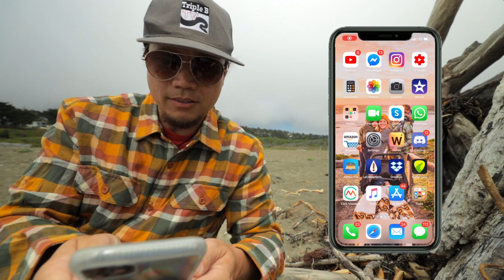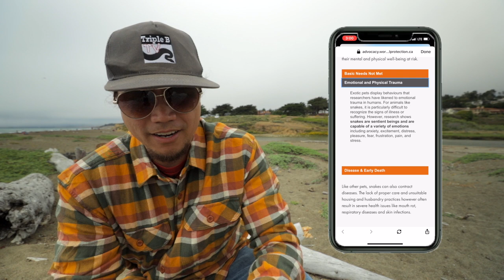Is keeping snakes cruel?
If you clicked on this video then I assume you care.  You care about  whether or not keeping snakes in captivity is cruel.  Well is it?  I came across an article the other day that discussed this topic in detail.  Ball pythons were the snake species focused on in  that article.  Ball pythons are one of the most commonly kept pet snakes in the world.  I breed and keep ball pythons in captivity.  Therefore, I felt that my thoughts and opinions on the matter would be an interesting contrast.

The article was leaning toward keeping snakes as inherently cruel.  That snakes are wildlife, not pets.